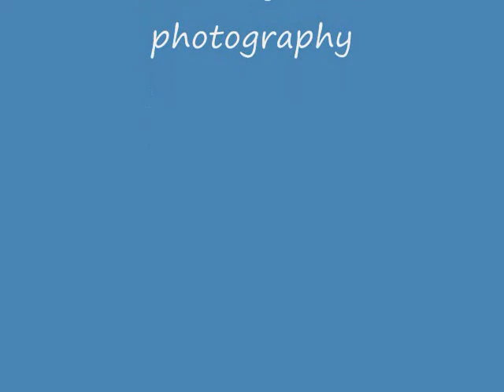The GFierce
opportunity starts here!
go lang nang go!

(c)MaryClare Photography